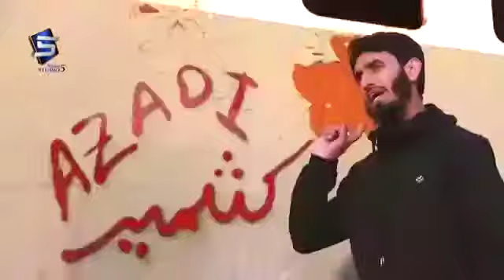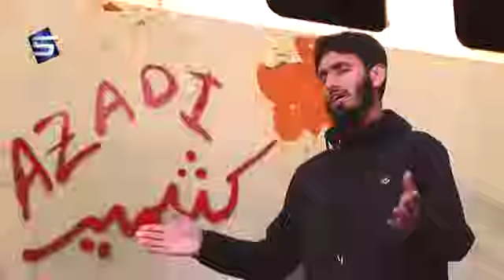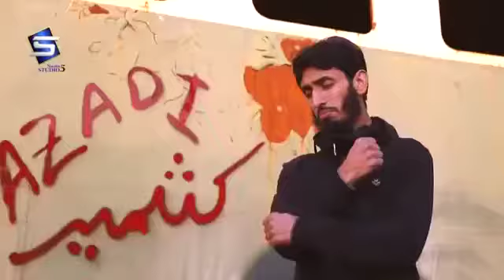July 7, 2021(2)